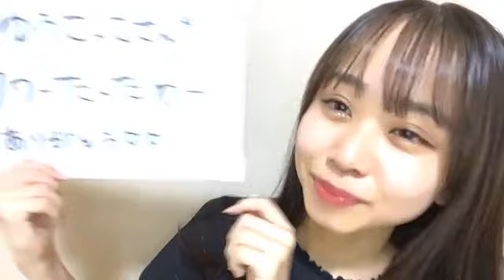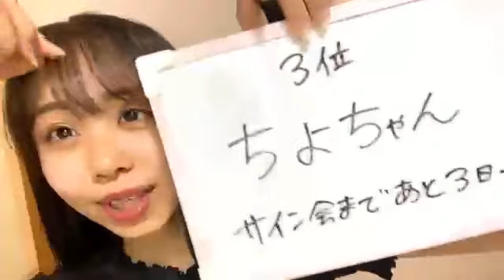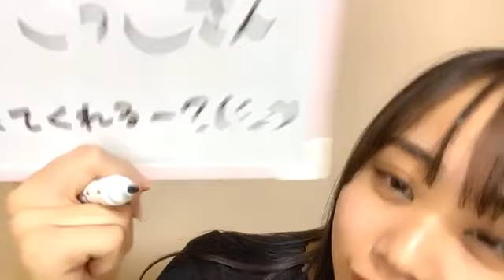平山真衣（NMB48 7期研究生） MAI HIRAYAMA 20210624 21時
2021年6月24日